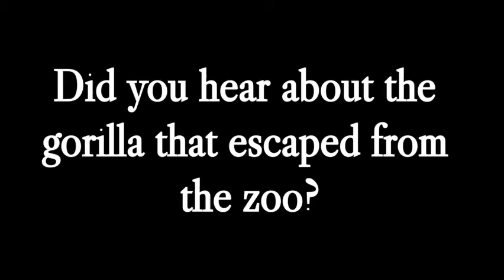The Best Gorilla Joke of 1897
The Best Gorilla Joke of 1897, now that is one funny monkey. A classic film for the ages staring charlie chaplin and king kong. Stay tune, and stay safe - Edenator Productions